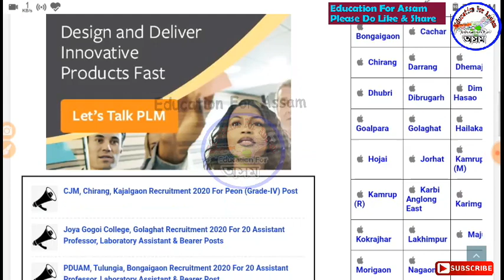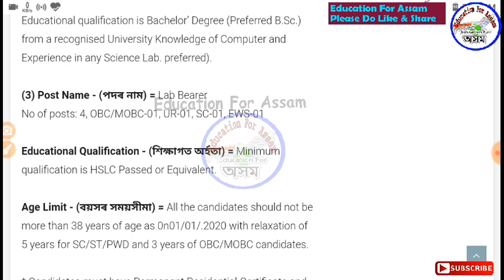HSLC Pass Job in Assam, District wise Job update 2020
কিতাপ -
Assam Police Best Books -